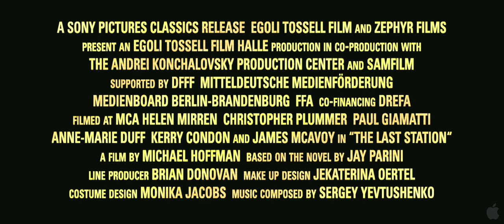The Last Station Trailer HD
Director:Michael Hoffman

After almost fifty years of marriage, the Countess Sofya, Leo Tolstoys devoted wife, passionate lover, muse and secretary—shes copied out War and Peace six timesby hand—suddenly finds her entire world turned upside down. In the name of his newly created religion, the great Russian novelist has renounced his noble title, his property and even his family in favor of poverty, vegetarianism and even celibacy. After shes born him thirteen children! When Sofya then discovers that Tolstoys trusted disciple, Chertkov —whom she despises—may have secretly convinced her husband to sign a new will, leaving the rights to his iconic novels to the Russian people rather than his very own family, she is consumed by righteous outrage. This is the last straw. Using every bit of cunning, every trick of seduction in her considerable arsenal, she fights fiercely for what she believes is rightfully hers.